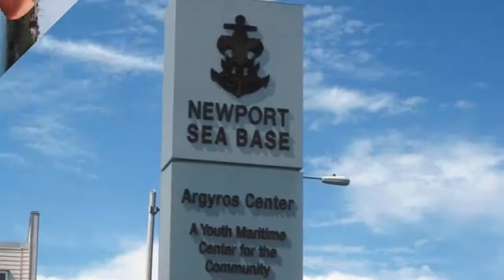Building for the Future of our Youth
This video Video highlights the 4 premier camping facilites owned and operated by the Orange County Council, Boy Scouts of America